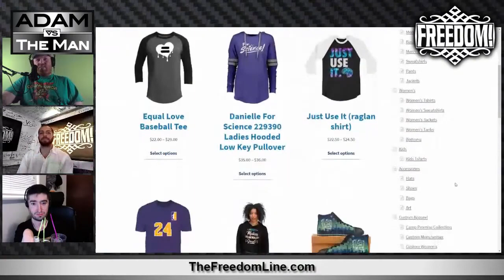Do We Need The Federal Government Take Care of Disabled Americans?